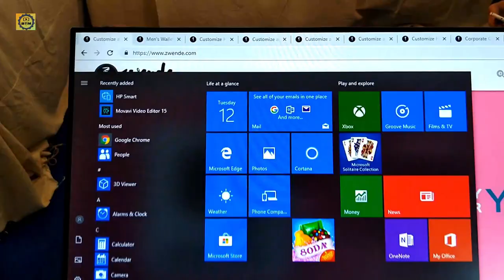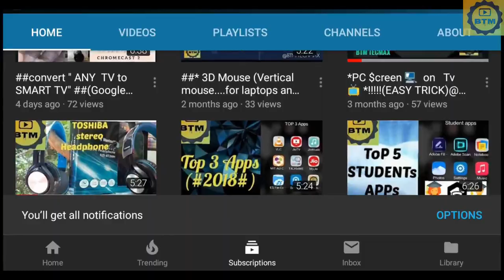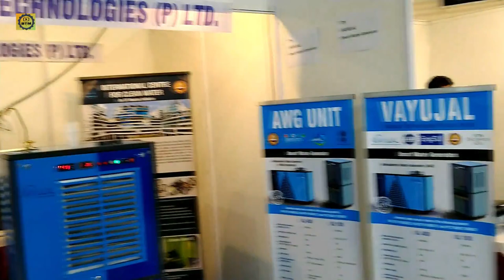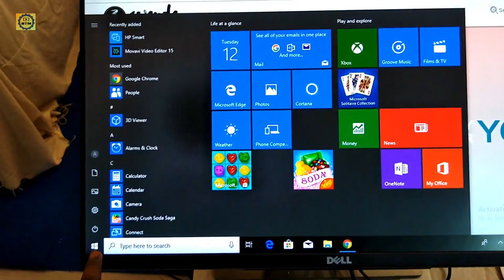INSIDE IIT RESEARCH CENTER (vlog)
IIT RESEARCH CENTRE THARAMANI

THIS IS A RESEARCH CENTRE LOCATED AT CHENNAI THARAMANI